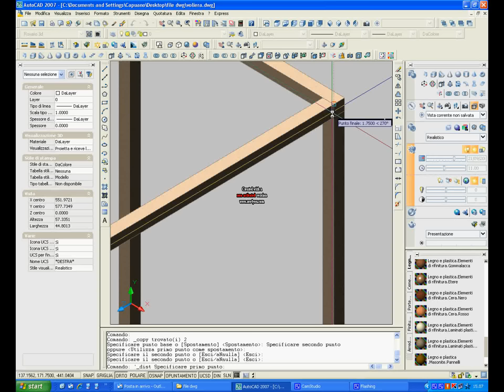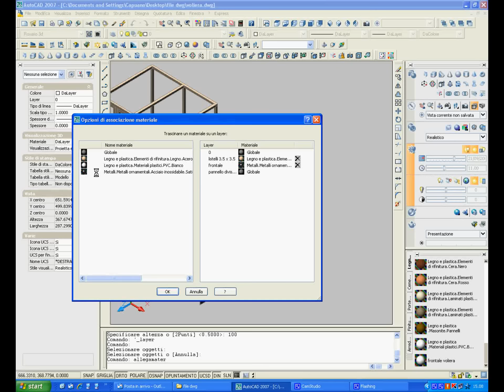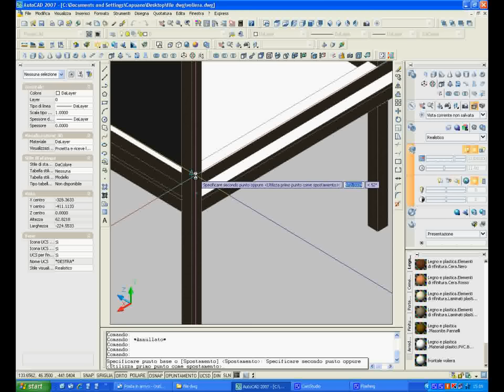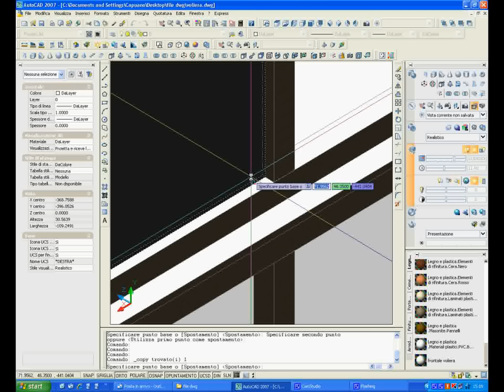voliera 4° parte ridotto